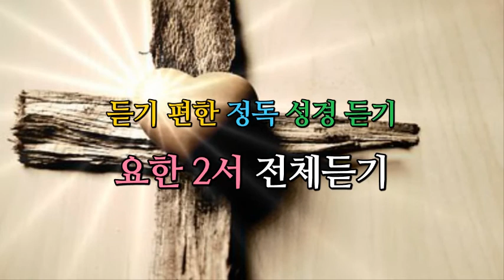듣기 편한 정독 성경 듣기 요한 2서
개역개정 성경을 바탕으로 한
정독 성경 통독으로
전문 성우가 정확하고 듣기 편한 발음으로
마치 드라마를 듣는 듯 표현한
듣기 성경 (오디오 성경)입니다.

낭독 속도가 적당해
하나님의 말씀을 세미한 음성으로